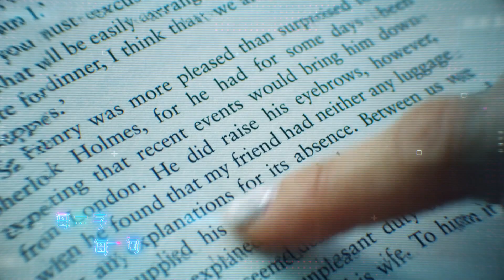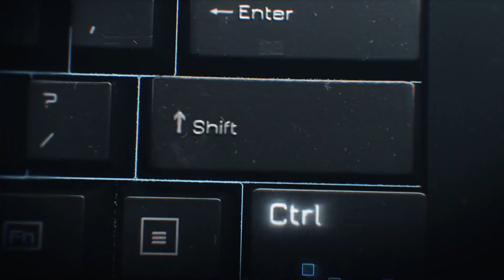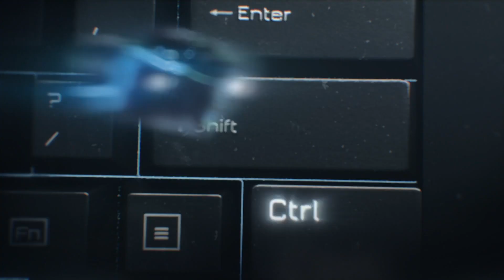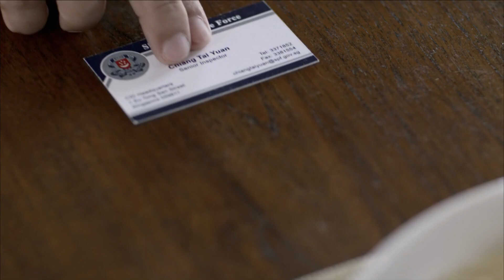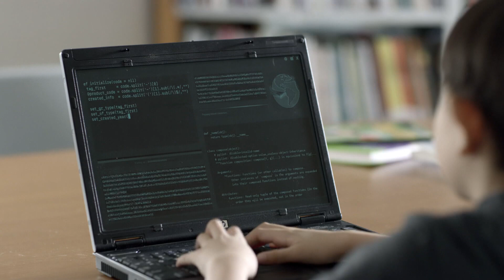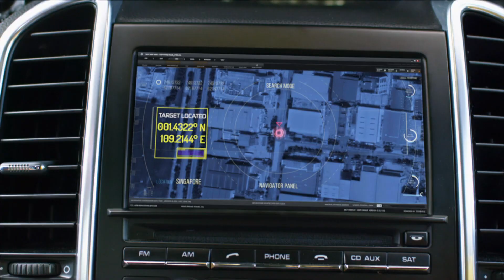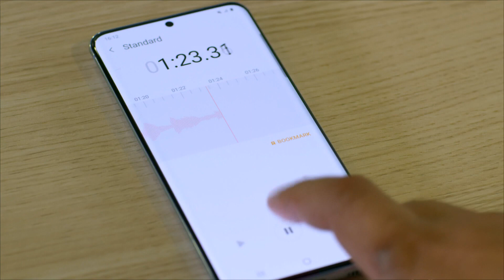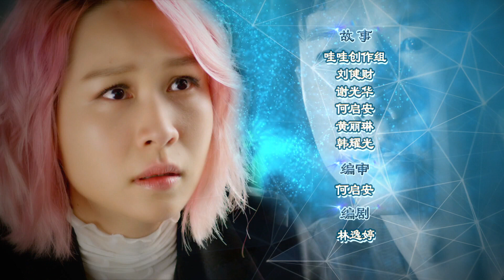CTRL 操控 EP21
Zhi Ping successfully rescues Xue Zhong. He leads them to find En Zhe who is at her last gasp. Zhi Ping keeps his word and releases him. He sends an encrypted message to seek help from Wen Dao. Wen Dao agrees to meet him but sends his assistant, Xiao Yang, to kill him instead. Thankfully, he escapes. Recalling how Wen Dao adopts him and trains him to become a hacker deepens his hatred for Wen Dao.

志平成功救出学忠，学忠带他们找到奄奄一息的恩哲，志平遵守诺言放学忠离开。学忠传密码简讯向文道求助，文道答应和他见面，却派助理小杨来杀死他，学忠侥幸逃脱。想起当初被文道收养并被训练成骇客的情景，对文道恨意加深。